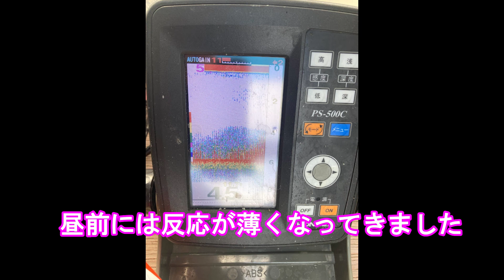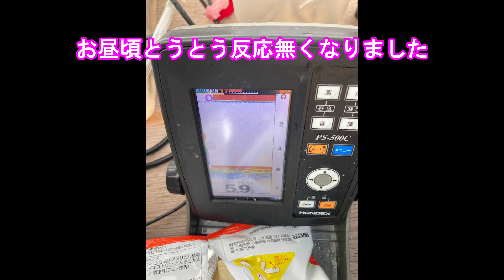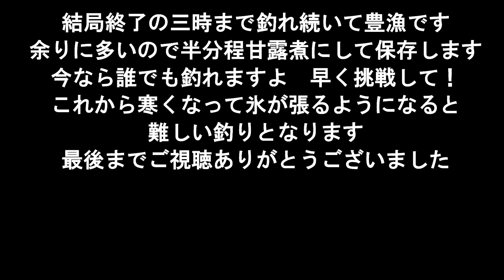諏訪湖好調のワカサギ釣り継続中 岡谷市 西浜丸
昨年末からのワカサギ釣りが好調で今年も釣れてるとの事
早速出かけました。
朝一番より魚探は真っ赤に反応して入れがかりでしたが、お昼前の群れが移動があり少しの間釣れない時もありましたが、午後から終了までまた好調になりました